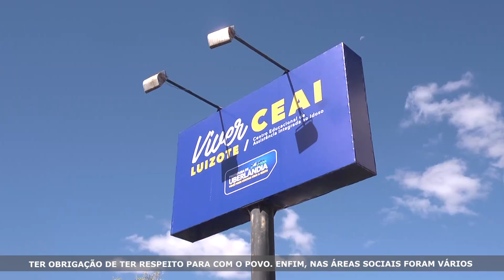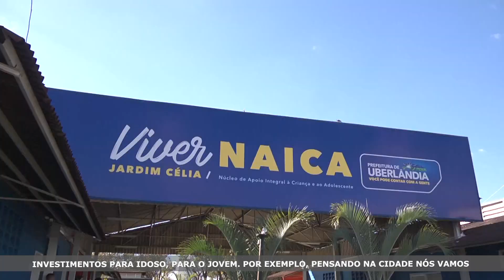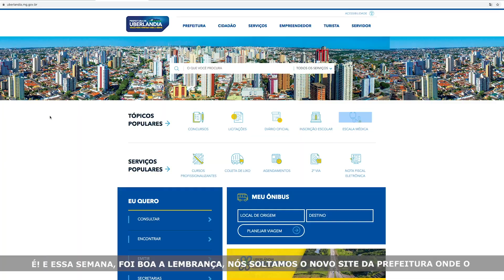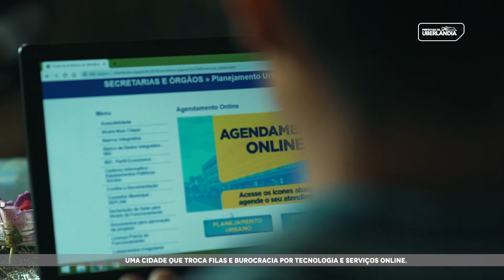#15: TV Nossa Cidade especial do aniversário de Uberlândia!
Nesses 131 anos, confira uma entrevista com o Prefeito Odelmo Leão e ainda uma série de eventos que marcaram esta grandiosa data. Parabéns, Uberlândia!